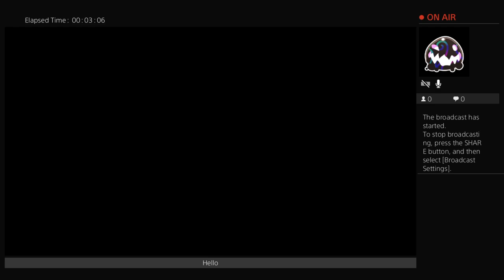Destiny 2 with fweds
Pweto de bus